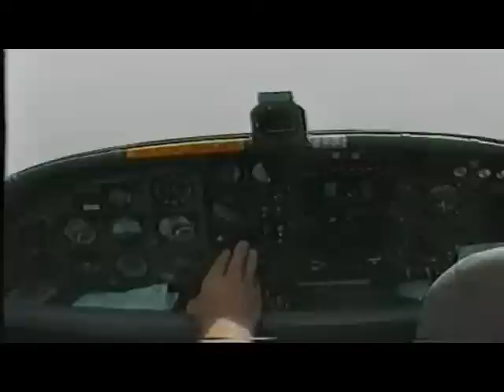vacances Cahors 2004 saut en parachute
mon père pilote (Jean claude LANDAIS), et moi je saute, excellent je conseil cette expérience à tout le monde, je me suis éclaté...!!!